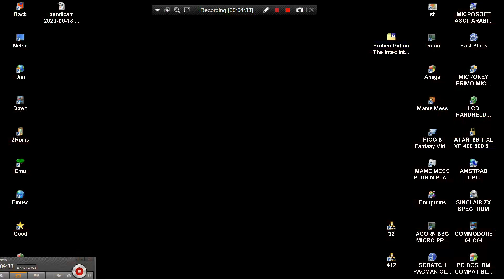WINDOW CLEANER INTEC INTERACT 32IN1 32 IN 1 VT1682 MAME MESS NOT NES ENHANCED AMIDAR CRUSH ROLLER SK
AMIDAR CRUSH ROLLER SKWEEK WINDOW CLEANER INTEC INTERACT 32IN1 32 IN 1 VT1682 MAME MESS NOT NES ENHANCED BELOW THIS PARAGRAPH,YOU FIND MY FRIENDS YOUTUBE CHANNELS THAT HAVE VERY INTERESTING,RETRO VIDEOS,LONGPLAYS,EMULATION,MOVIES,MARTIAL ARTS ELEMENTS AND OTHER GOODIES.PLEASE VISIT THEIR CHANNELS :

1) "GAME DEVELOPER" (GAME INTRO)
2) "GAME PUBLISHER" (GAME INTRO)
3) "MENU" DEVELOPER" (FOR ATARI ST GAMES - WHEN THE MENU STARTS)
4) TEAM WHO "CRACKS" GAME (INSIDE DECOMPACTER FROM ATARI ST OR IN THE AMIGA CRACKTRO)
5) VERSION OF UTILITY "CRACK TEAM" USES (AFTER GAME SELECTION IN MENU IN ATARI ST)
6) PROGRAMMER(S) WHO PROGRAMMED GAME (GAME START SCREEN, AND SOMETIMES EVEN IN "HIGH SCORE TABLE".

1) THE GAME EXISTS IN ONLY ONE VIDEO UPLOAD BUT THE UPLOADER "TALKS CONTINOUSLY",THEN THIS IS USELESS FOR ME AND I UPLOAD THE SAME GAME WITHOUT SPEECH
2) IF ANOTHER GAME UPLOAD (ONE ONLY VIDEO) IS FROM EXTERNAL "BAD" CAMERA WITH BAD SOUND,THEN I UPLOAD IT,AGAIN BECAUSE THE OTHER VIDEO IS USELESS...ETC ETC.WELL,FOR ME THESE GAMES ARE NOT "EXISTS" ON YOUTUBE
3) ALSO IF THE GAME HAS "FAKE" MUSIC SUCH AS FOR HYPOTHETICAL EXAMPLE OF "PACMAN" WHICH IN THE VIDEO YOU HERE INSTEAD GAME AND SAPLES "SAMANTHA FOX",THEN THE GAME IS USELESS,AGAIN,FOR ME.

INTERESTING